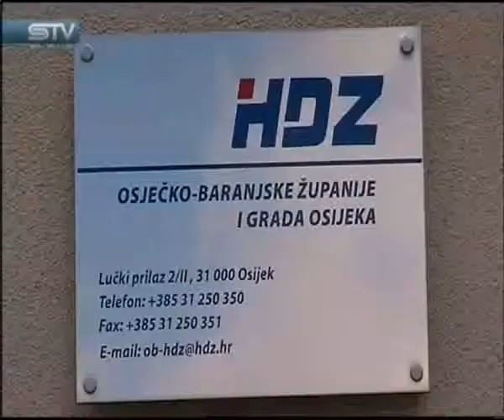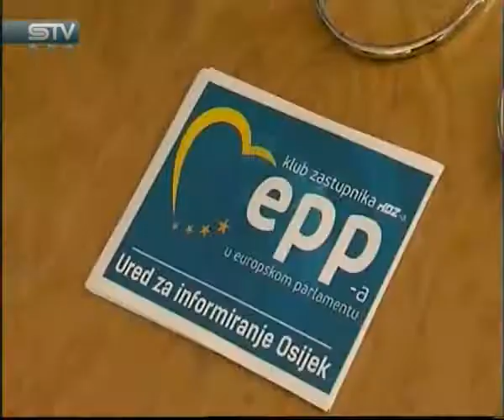(08/05/2017) Slavonska TV - Vijesti: Dubravka Šuica na otvaranju EU Ureda u Osijeku